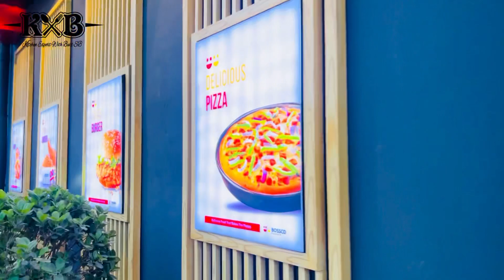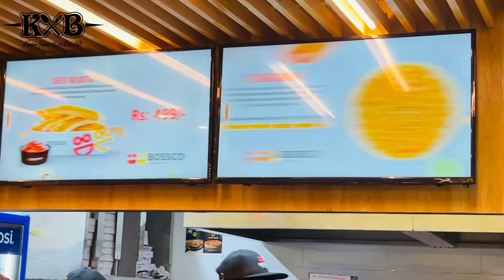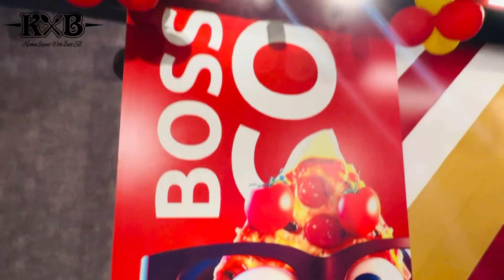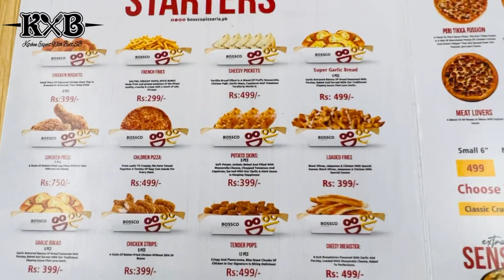Bossco Restaurant Open In Sialkot | New Fast Food Restaurant | Vlog | KXB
Umair Butt